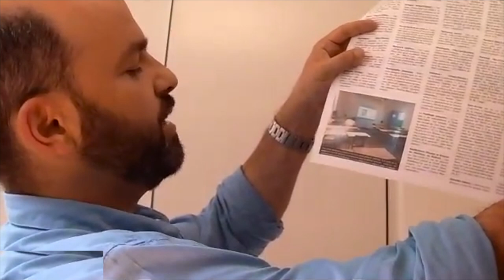Présentation de la Tribune des Travailleurs n°305